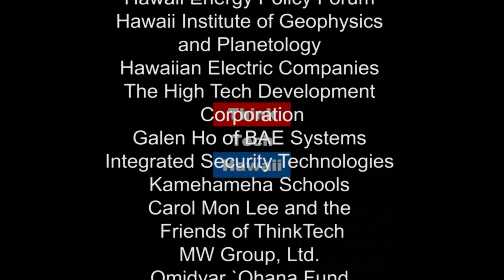How to start a Career in Cyber Security part II (The Cyber Underground)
The cyber security field is a high in-demand & financially lucrative career. What path could you take to get your foot in the door and start your career? Education, training, earning certifications, in-person networking, self-directed learning are a few key ways to get you moving in your cyber security career journey.  The host for this episode is Rachelle Mansilungan.  The guest for this episode is Nathaniel Weeks.